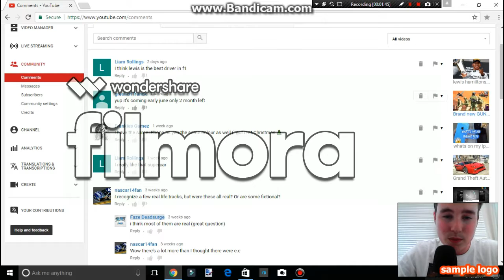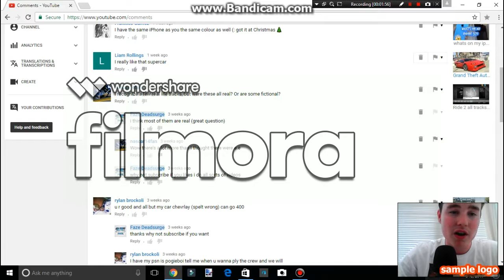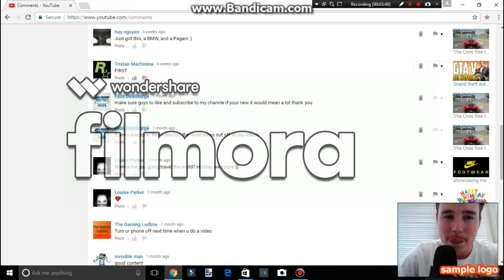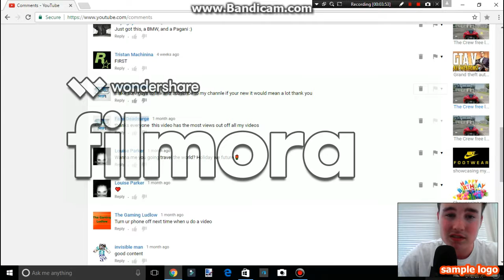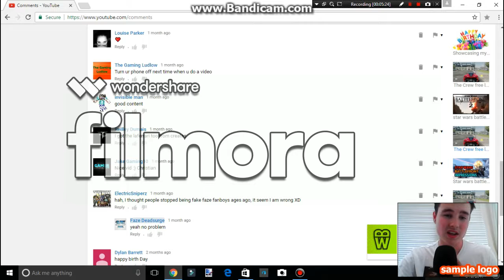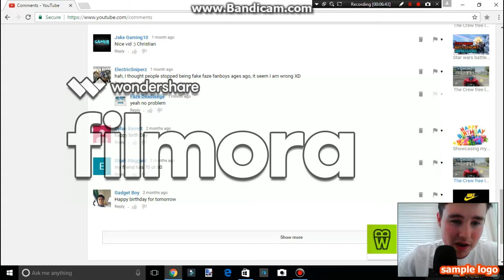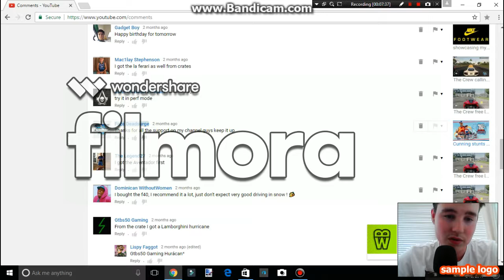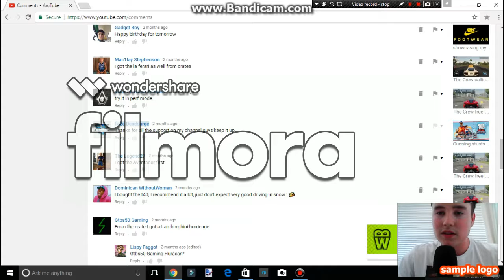Reading some of my comments on my youtube channle????